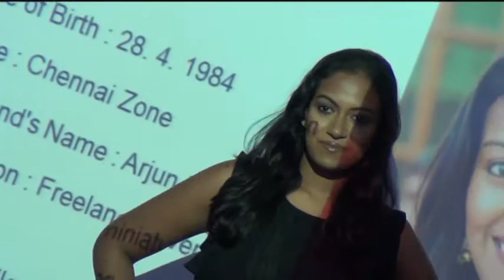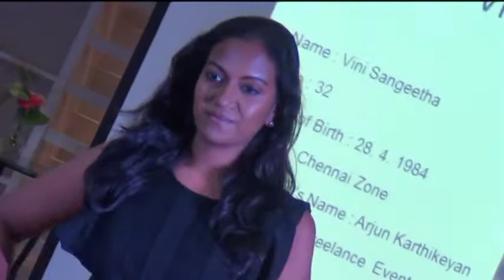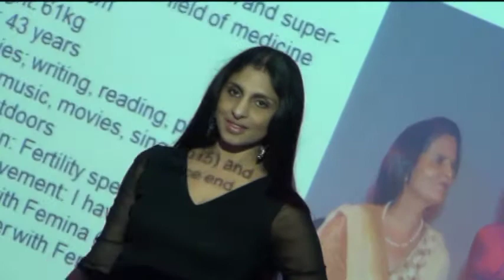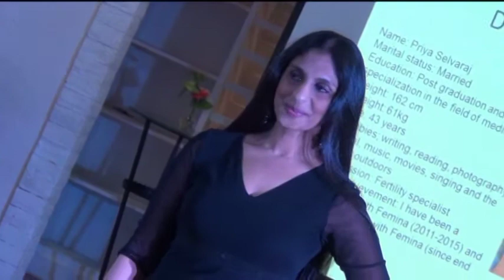Mrs.SouthIndia Fashion Ramp Qualification | Chennai | nba 24x7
Here is a video of Mrs.SouthIndia Fashion Ramp Qualification held in Chennai.